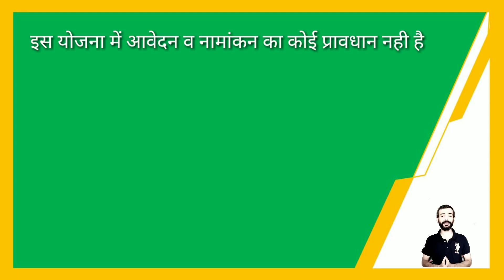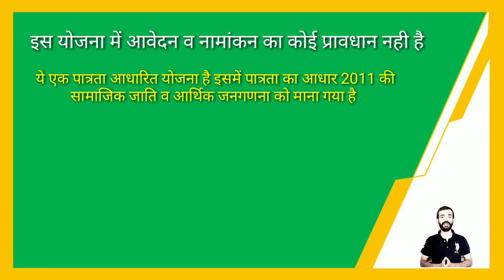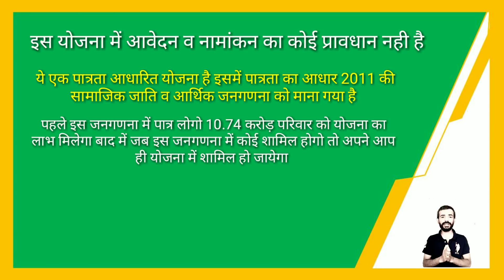आयुष्मान भारत योजना में आवेदन कैसे करे । How To Apply In Ayushman Bharat Yojana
आयुष्मान भारत योजना में रजिस्ट्रेशन कैसे होगा How To Get Registration In Ayushman Bharat yojana | Benefit Of Ayushman Bharat Yojana

आयुष्मानमित्र बनने के लिए जरूरी योग्यताएं | आयुष्मान मित्र भर्ती 2018